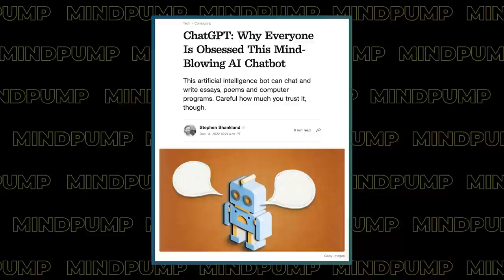This Is The Most Underrated Factor In Exercise Programming | Mind Pump 1971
00:00 Intro
00:50 Mind Pump Fit Tip: One of the most underrated factors when it comes to workout programming is rest periods!
09:05 Silly movie titles.
13:00 It works until it doesn’t work.
15:45 What the guys watch vs. their wives.
20:21 Elon Musk, love him or hate him.
25:15 The social media cesspool.
33:10 “Real” vegans.
34:50 Health is NOT about being rigid with everything.
40:20 Justin is ALWAYS the life of the party.
44:53 Mind Pump’s predictions for Chat GPT.
51:22 The importance and value of having a high-protein breakfast.

53:27 ListenerLive question #1 - Is there any value in getting a deep tissue massage, or some other form of therapeutic massage before jumping into my next MAPS program?
1:00:52 ListenerLive question #2 - I feel like I can be making faster progress in the gym. What programming and tips would you recommend?
1:11:46 ListenerLive question #3 - What are some ways to break through a squat plateau?
1:26:47 ListenerLive question #4 - When running, why do my legs give out faster than my cardiovascular system?

Elon Musk gets booed by the crowd at Dave Chappelle's San Francisco show (Part 1 of 4)

Mind Pump 1845: How To Do Cardio & Not Lose Muscle

People Mentioned
Elon Musk (@elonmusk) Twitter
Liver King (@liverking) Instagram